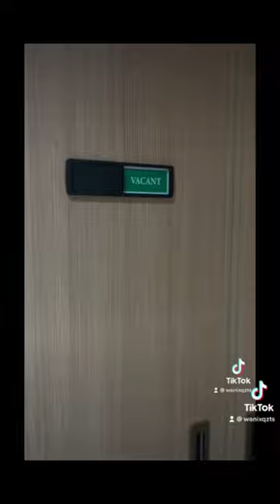BTO 2 room flexi (47sqm)